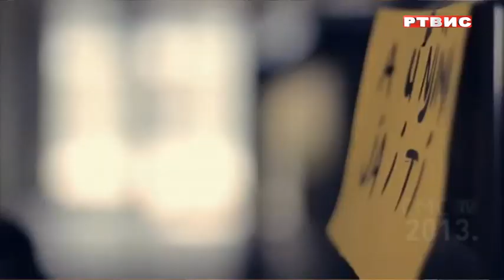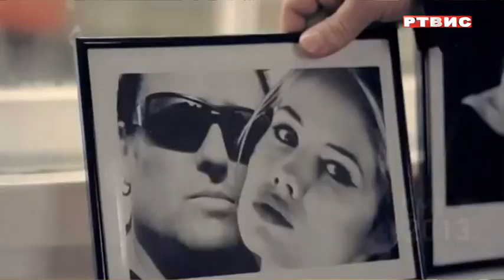"OKOM KAMERE", O GRUPI "DIVLJE JAGODE" SA FRONTMENOM ZELETOM LIPOVAČOM, RTVIS, 09.03.2022.